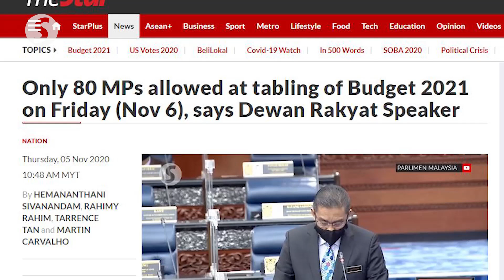Health DG: Limiting number of MPs is to ensure Parliament is Covid-19-free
Health director-general Tan Sri Dr Noor Hisham Abdullah said the decision to limit the number of MPs during parliamentary sitting is to ensure that the Dewan Rakyat is a Covid-19-free venue.

In a press conference on Thursday (Nov 5), he said although the standard operating procedure (SOP) for the parliamentary sitting had been set earlier, the ministry was constantly enhancing the existing guidelines from time to time.